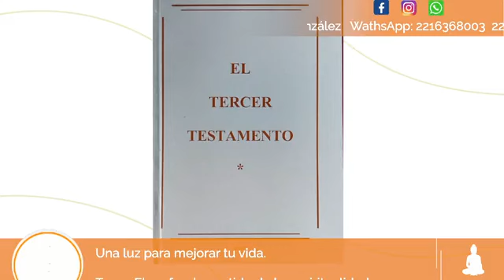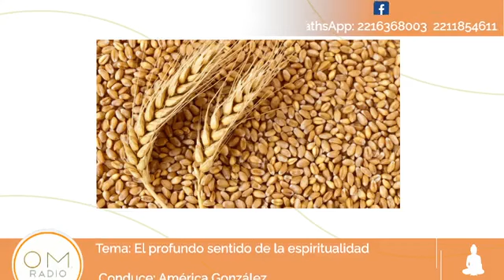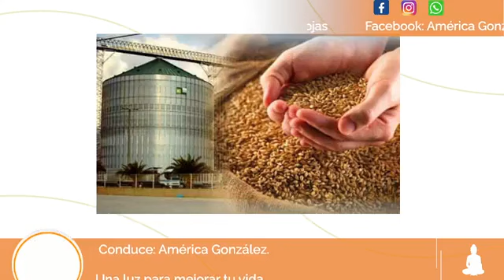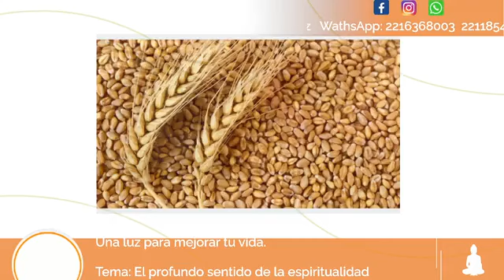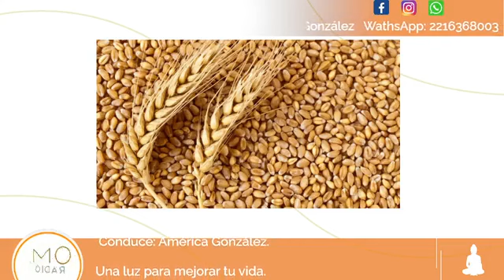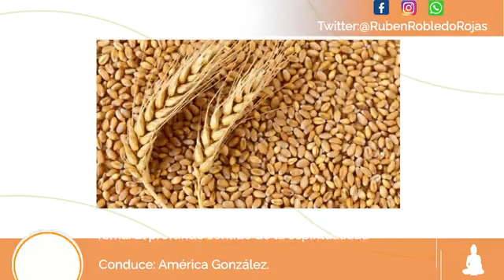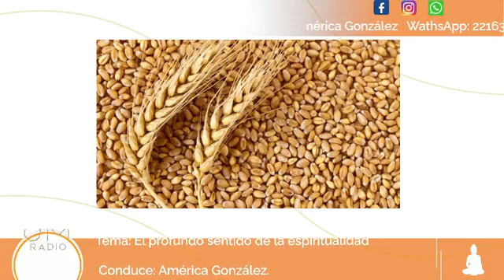Una luz para mejorar tu vida. Episodio 300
🔸 Tema: el profundo sentido de la espiritualidad
🔸 Con hermana América González
🔸 Escucha este programa en nuestra página web